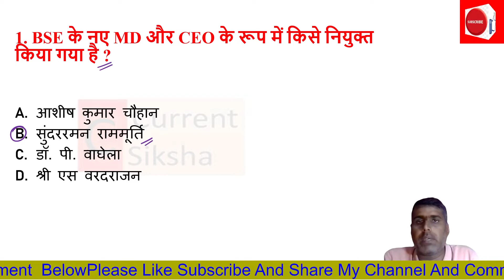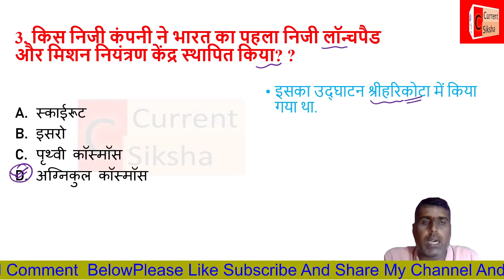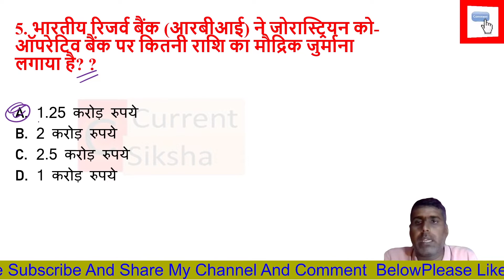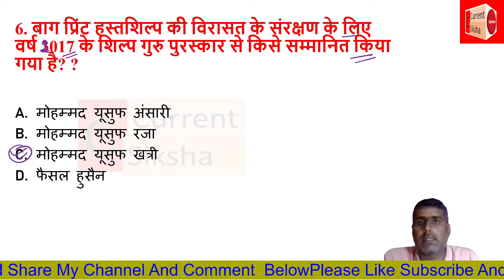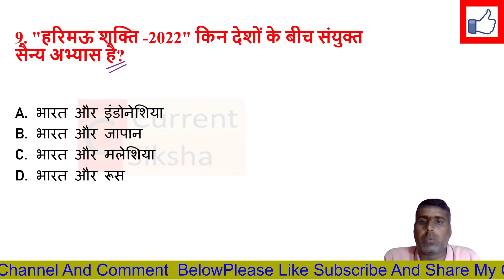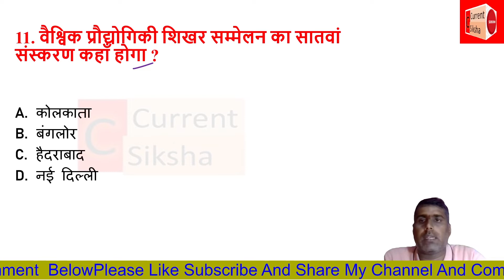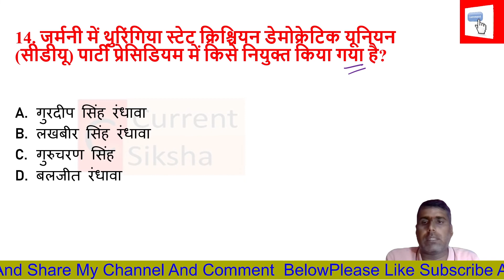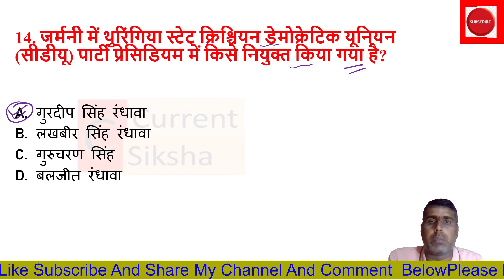30 November 2022 Current Affairs | Daily Current Affairs Hindi MCQ | Current Affairs Quiz Hindi